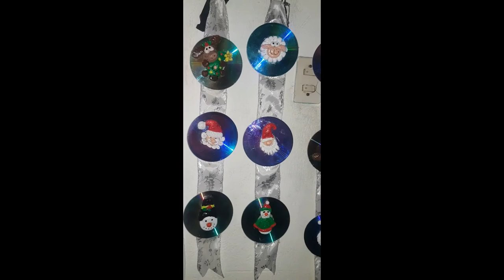DECORACIONES PARA NAVIDAD (CD DECORADOS CON PORCELANA)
MATERIALES
CD / PORCELANA FRIA
PINTURAS ACRILICAS
TIJERAS /CINTA DE TELA NAVIDEÑA
CIERRES DE LATAS DE ATÚN
SILICON CALIENTE
ESCARCHA O DIAMANTINA DE LOS COLORES DESEADOS
COLA BLANCA

ESPERO LES GUSTE SON PEQUEÑAS COSAS QUE E ELABORADO PARA DECORAR MI CASA EN ESTA NAVIDAD